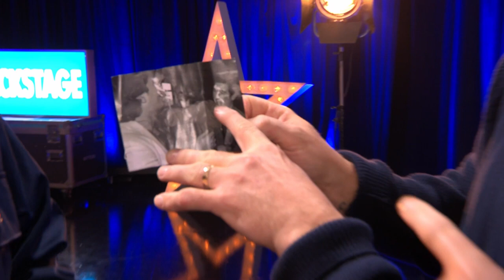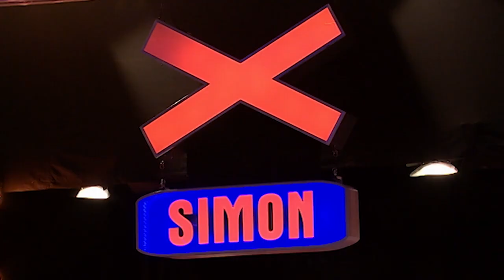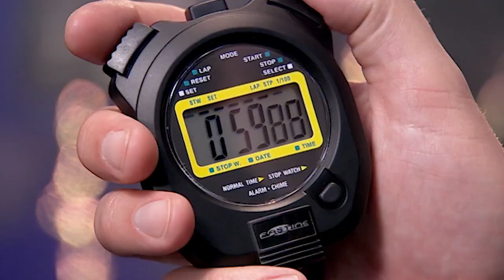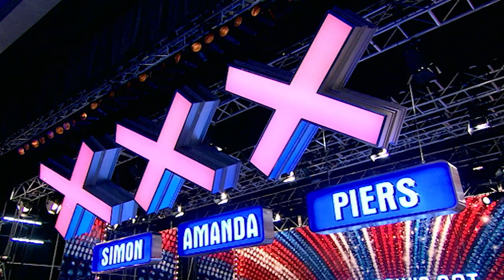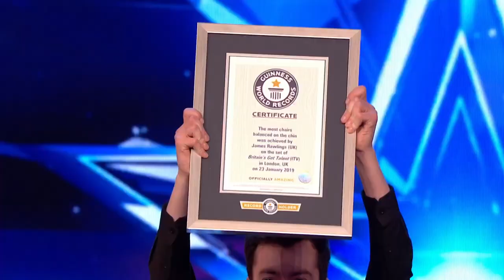GREATEST GUINNESS WORLD RECORD ATTEMPTS! | Auditions | Britain's Got Talent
BGT has seen many World Record attempts over the years, from speed eating to balloon popping, and although they weren't all successful, they are certain to entertain!

Featuring:
00:00:00 – Dave Bibby
00:08:36 – James Boyd
00:12:05 – James Boyd
00:15:01 – Sean Wozencroft
00:15:59 – Jay Rawlings
00:19:50 – Mitch and Cally
00:21:14 – Mitch and Cally (Semi-Final)
00:24:01 – Hammerhand
00:26:22 – Ryan Tracey